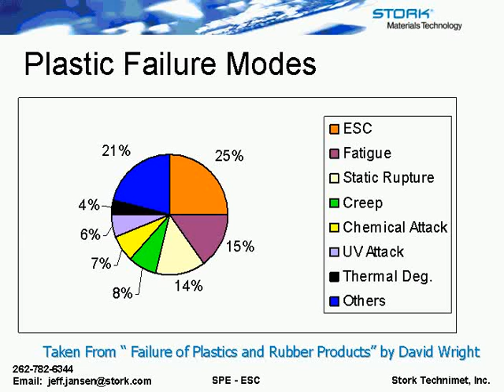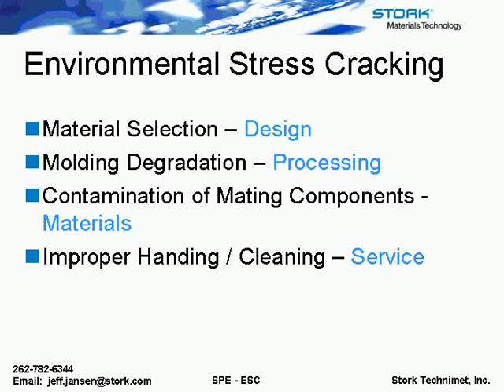Environmental Stress Cracking and Other Solvent Effects - SpecialChem Learning on Demand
This video will provide you with information that will enhance your understanding of the interaction between chemicals and plastic resins, and help prevent premature failure. Case studies of several common polymeric failure modes associated with chemical interaction will be presented.